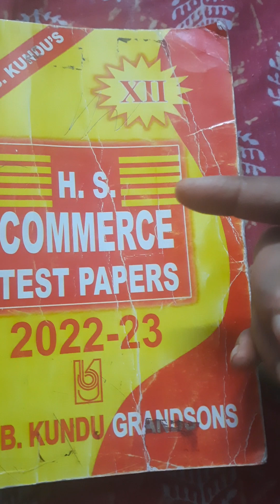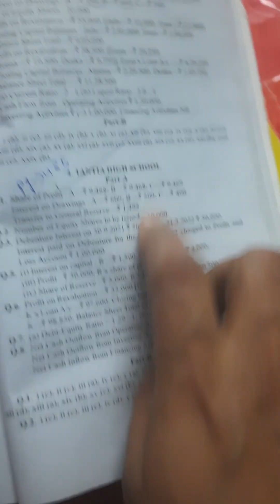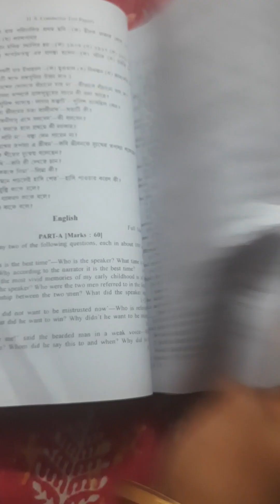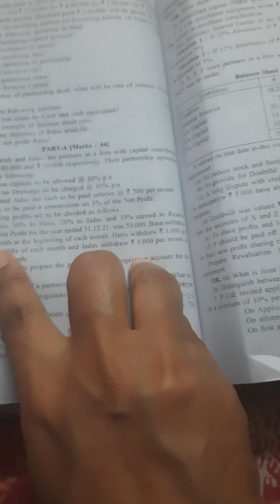Bb kundu test paper2022-23commerce#part 35 P/l apropritn#The jhargram kumudkumari institution pg 646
Bb kundu test paper 2022 -23 H.S wb board class xii .bb kundu grandson 2023..part 35 pg 646 sum 1 Difficult and important sum of profit and loss appropriation   sum solved by full concept from the Jhargram kumudkumari institute school solved paper all sums by full concept profit and loss appropriation chapter -begining of eacb month ,middle of each month and end of each month sum solved by full concept from bb kundu test paper of  Jhargram kumudkumari institute school.accounts sums solved by bb kundu test paper 2023.wb board. accountancy..Bb kundu grandson 2023.

1. Basu, Harish and Jadav are partners in a firm with capital contribution
of 50,000, * 40,000 and 30,000 respectively. Their partnership agreement
provides for the following:
(i) Interest on capitals to be allowed @ 10% p.a.
(ii) Interest on Drawings to be charged @ 10% p.a.
(ii) Harish and Jaday are each to be paid salaries @* 500 per month.
(iv) Basu is to be paid a commission on 5% of the Net Profit.
(v) Remaining profits are to be divided as follows:
f=
40% to Basu, 30% to Haris, 20% to Jadav and 10% carried to Reserve
Account. The Net Profit for the year ended 31.12.21. was 50,000. Basu withdrew
*1,000 per month at the beginning of each month. Haris withdrew 1,000 p
month in the middle of each month and Jaday withdrew 1,000 per month a
the end of each month.
You are required to prepare the profit & loss appropriation